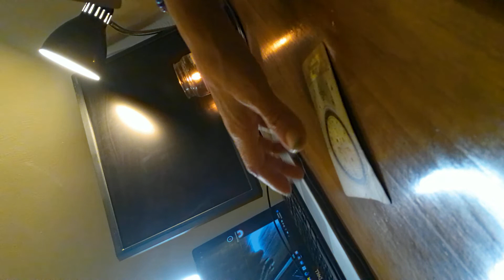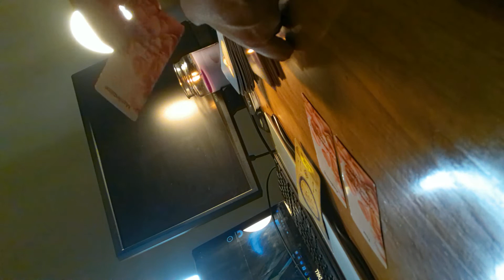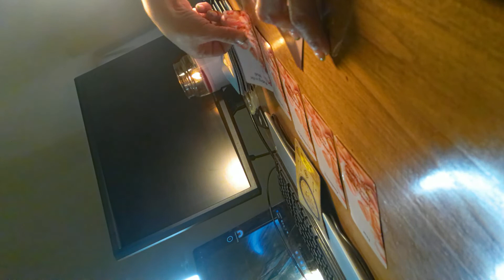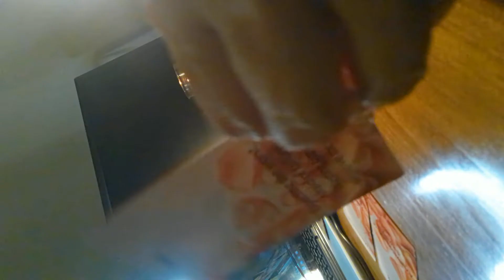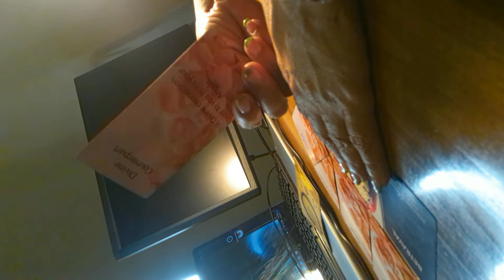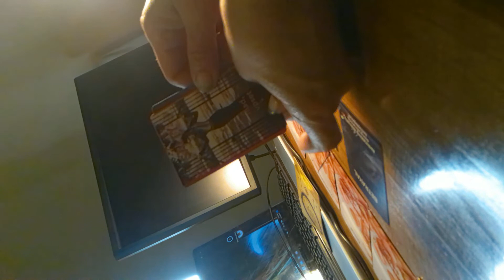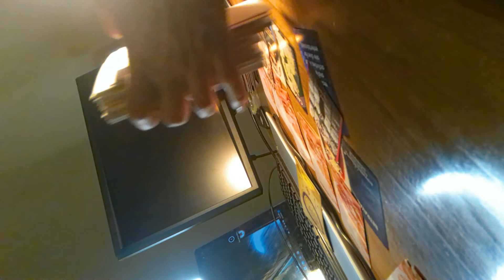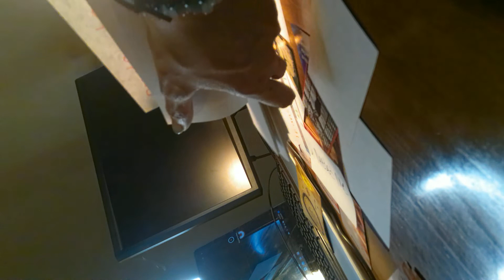Christmas Message 2021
The dream state is relevant to your current situation